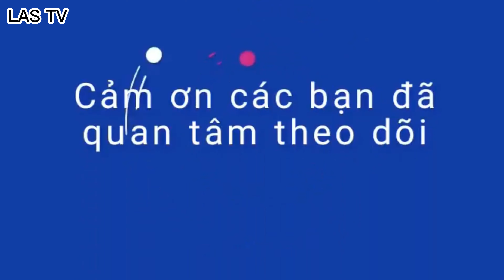CÂY XẠ ĐEN HÒA BÌNH|LAS TV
© Bản quyền thuộc về LAS TV.
© Copyright by LAS TV ☞ Do not Reup.